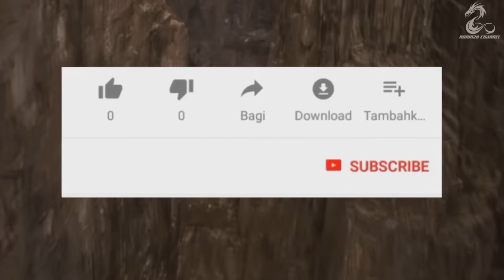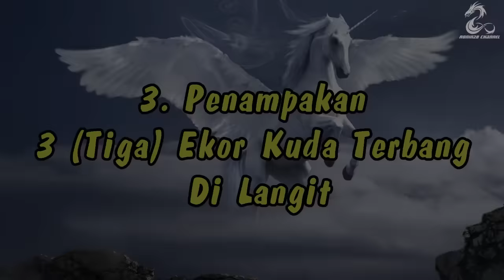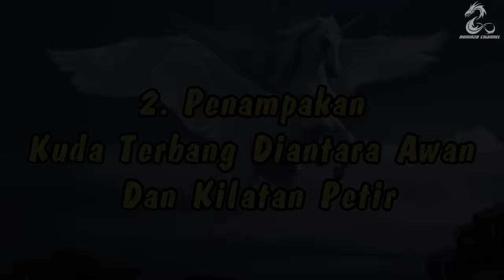8 Penampakan Kuda Terbang Pegasus Yang Tertangkap Kamera Paling Nyata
8 Penampakan Kuda Terbang Pegasus Yang Tertangkap Kamera Paling Nyata

Kita pernah mendengar cerita atau dongeng tentang kuda terbang, bahkan ada beberapa orang yang melihat penampakannya.  Keberadaan kuda terbang di dunia nyata masih menjadi misteri. Dalam mitologi Yunani  ada cerita tentang kuda terbang yang disebut pegasus. Kuda terbang atau pegasus dalam cerita Yunani kuno adalah seekor kuda  jantan yang memiliki sayap, dan bisa terbang. Di Indonesia khususnya masyarakat Jawa Tengah ada juga cerita tentang kuda terbang. Dalam cerita kuno atau dongeng masyarakat Jawa Tengah kuda yang mempunyai sayap dan bisa terbang disebut kuda sembrani. Berikut ini kita bisa lihat 8 penampakan kuda terbang atau pegasus yang tertangkap kamera paling nyata.

Lower Third : MacLobuzz